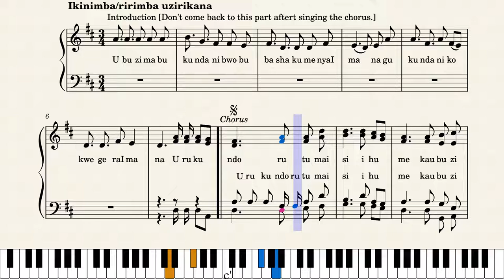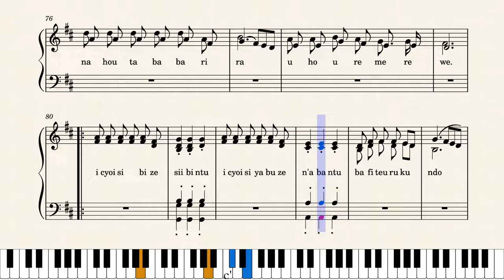Urukundo ni Ubuzima score by By Sadiki B Anicet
This song was composed with the purpose to remind us to love and to learn from Jesus's love. May the holy spirit guide us forever throughout this journey. Amen!